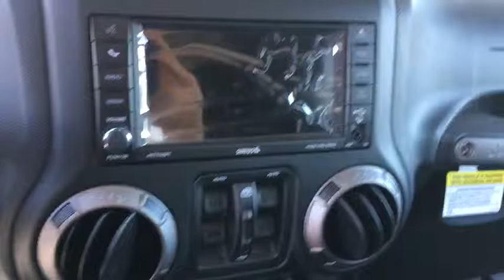2016 Jeep Wrangler Unlimited Peoria, Surprise, Avondale, Scottsdale, Phoenix, AZ 45504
2016 Jeep Wrangler Unlimited Sport - Stock#: 45504 - VIN#: 1C4BJWDG7GL342165

The Jeep Wrangler remains an icon. The original 4x4 freedom machine offers the ultimate in capability without compromise. Holding true to its rugged heritage but ramping up the comfort factor in ride and handling. For increased versatility, choose the Wrangler Unlimited with its four doors, room for five and all the cargo capacity you need for your next adventure. Premium soft-touch materials and thoughtfully designed ergonomics mean you'll be comfortable on- and off-road. A six-speed manual transmission lets you decide the gear for better control or a five-speed automatic transmission delivers refined shifting and improved performance. Comfort features include: available heated front seats, Automatic Temperature Control, steering wheel audio controls, leather-trimmed seats, and more. An Infinity Premium Sound System has seven speakers, including a subwoofer and a 368-watt amp that will make your favorite songs sound even better. Jeep 4x4's are tested on some of the toughest off-road areas in the world, including Moab and the famed Rubicon Trail. All Wrangler models come equipped with Trail Rated 4WD systems as standard equipment: choose from the tough Command-Trac or the made-for-mountains Rock-Trac. Wrangler Rubicon offers standard 32-inch BFGoodrich off-road tires with biting edges for wicked weather or ragged rocks. The 3.6L Pentastar V6 engine delivers 285hp and 260 pound-feet of torque with fuel efficiency up to 21mpg. The list of Jeep Wrangler Safety and Security features is as far-reaching as its capabilities. The sport bar uses high-strength steel and is integrated into the B-Pillar that runs into the floor, improving side-impact performance, vehicle stiffness, torsional rigidity and control.